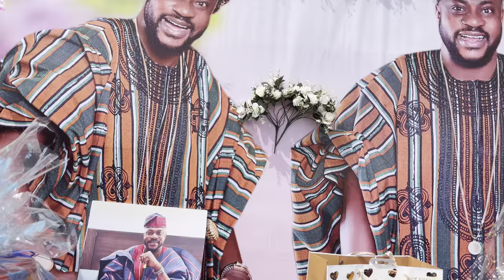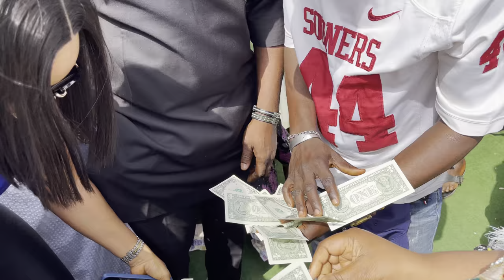ODUNLADE ADEKOLA GOT BIRTHDAY SURPRISE FROM ENIOLA AJAO AS REMMY CHANTER GROUP PERFORMS